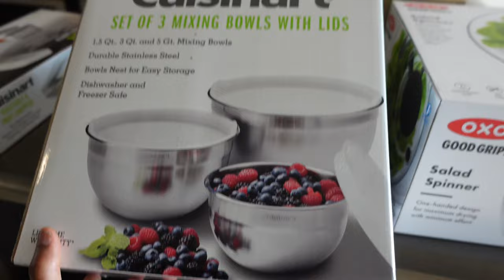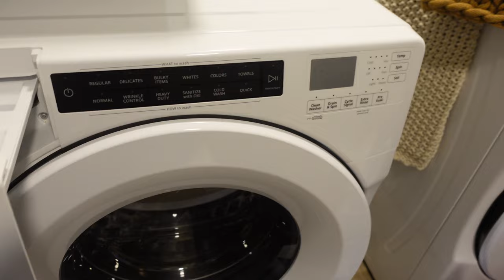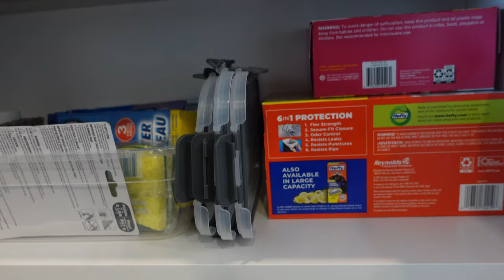MOVING VLOG 02 | kitchen organization, assembling furniture, grocery shopping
Welcome back! ✨

🌱FAQS
Camera? → Sony ZV1 + iPhone